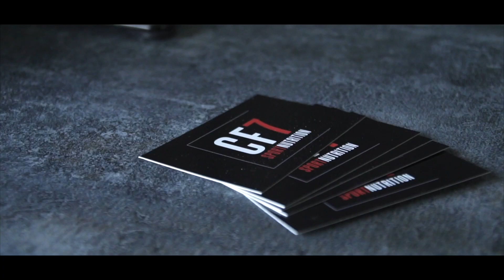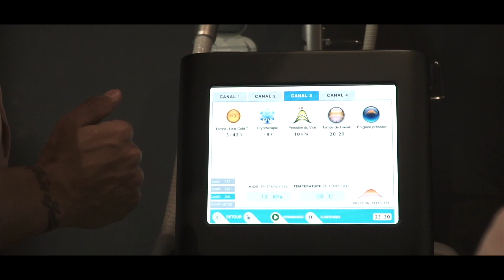Teaser du centre CF7 de chateauneuf-les-martigues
Teaser officiel CF7 chateauneuf-les-martigues
Centre esthétique et sportif spécialisé en nutrition.